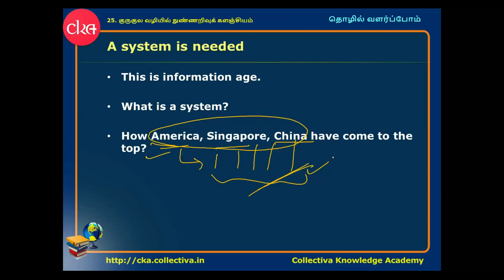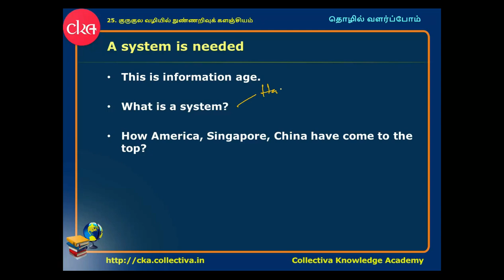#34 A System || தொழில் வளர்ப்போம்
A System ||  தொழில் வளர்ப்போம்

A System is needed:

- This is information age.
- What is a system?
- How America, Singapore, China have come to the top?